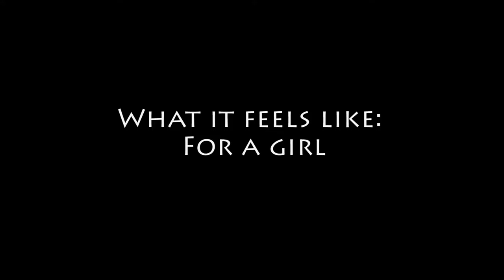2016 Draft of first 6 mins of What it feels like: For a girl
produced, shot, directed & edited & by Julia Chanda Zvobgo